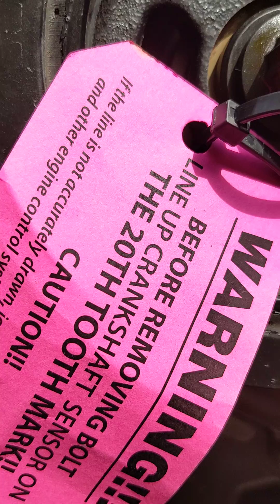Ecoboost Crank Sensor Position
just a short video showing the crank position sensor and alignment tool. the sensor bolt holes are slightly enlarged to allow for a moderate amount of position adjustment and lining it up with the crank timing gear is critical for proper ignition timing.